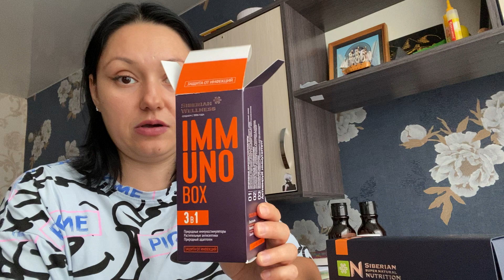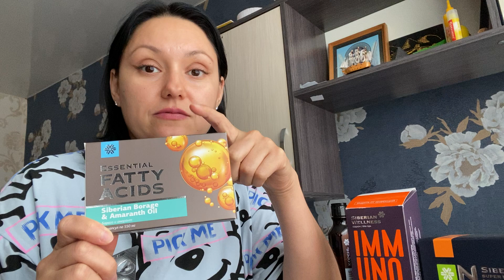Первая и быстрая помощь детям при простуде,вирусе.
Первая и быстрая помощь детям при простуде,вирусе. Как вылечить ребёнка в 2-3 дня. Как сделать так, чтобы простуда не перешла в осложнённое состояние. Siberian Wellness
Связаться со мной можно по ссылкам в шапке профиля под фото👍

Я эксперт компании и клиент Siberian Wellness со стажем. Рассказываю о продуктах для здоровья, красоты и молодости♥️

(консультант Ольга Михайловна)